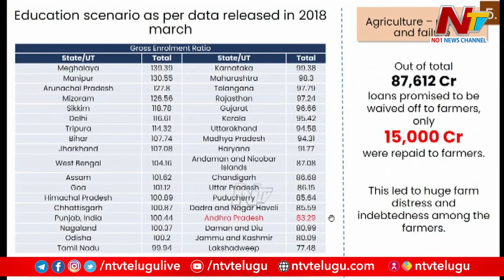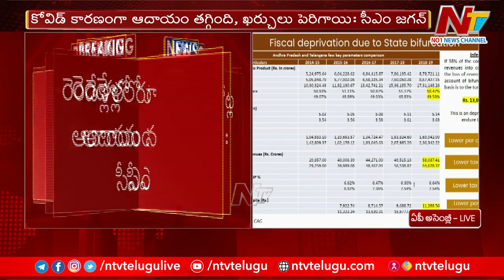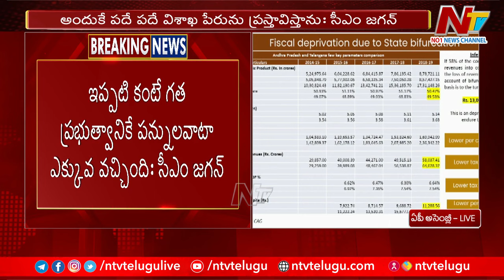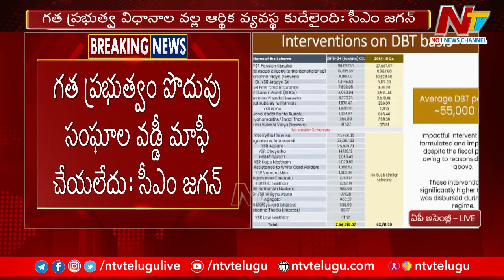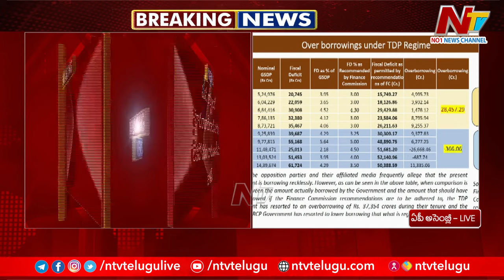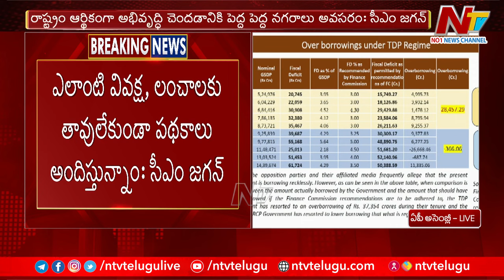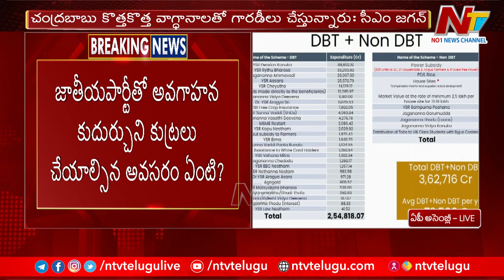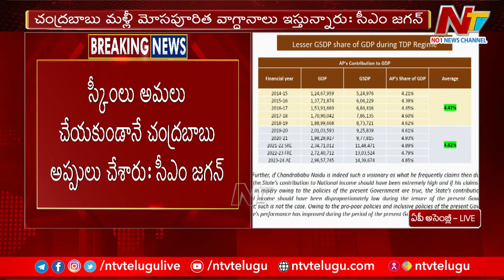CM Jagan Full Speech in AP Assembly Budget Session 2024 | NTV